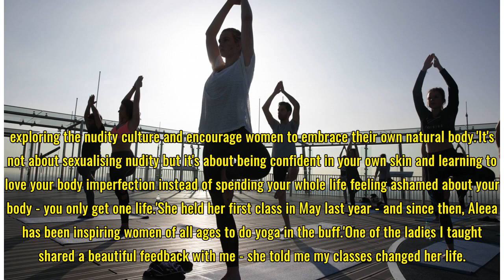Yoga instructor offers nude classes so women can overcome body issues